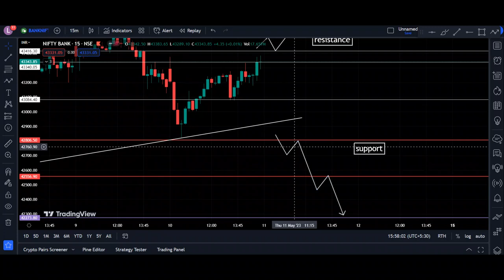Bank Nifty prediction for tomorrow 11 may 2023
In this video we have discussed that what are the important levels in bank nifty for tomorrow ..nifty and banknifty
Hi our goal is to make u all financially independent and for that we will always give our best.